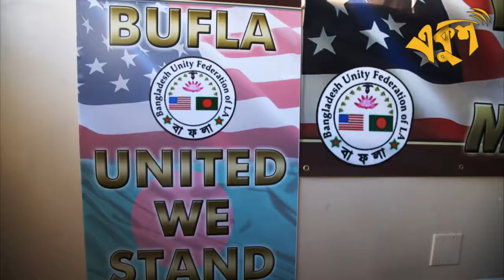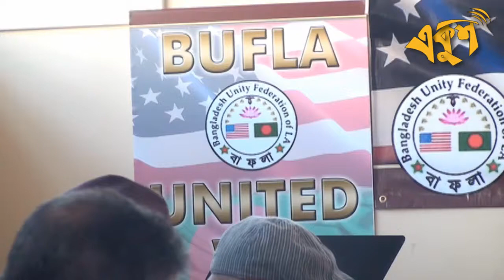Bufla GA Meeting 2013 Community Participation 2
Bufla GA Meeting 2013 Community Perticipation 2